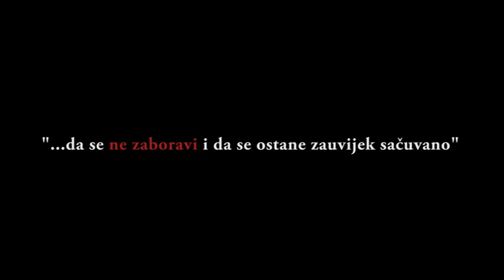Video arhiv zločina protiv čovječnosti u Prijedoru - trailer bos